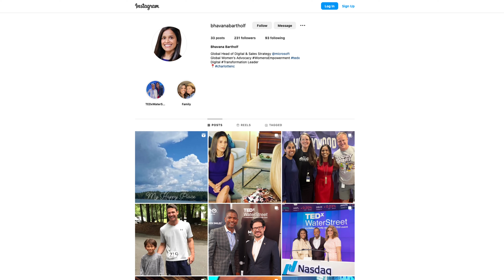Self Advocacy With Head Microsoft Strategist Bhavana Bartholf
We talk with Microsoft's Global Head of Digital & Sales Strategy Bhavana Bartholf About Self Advocacy.

Follow us at @bahakelentertainment and @yourdaywithannakooiman on Instagram to see behind the scenes footage as well as sneak peeks of new episodes!

We’re excited to get YOUR DAY started off right! 🎉